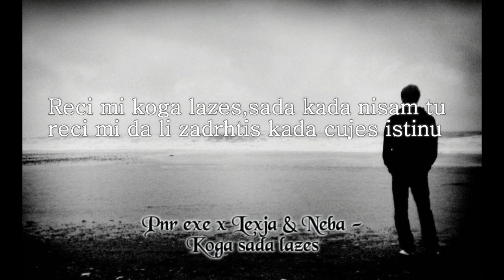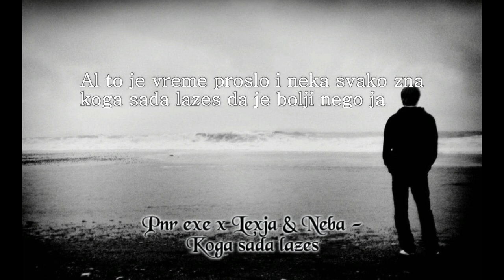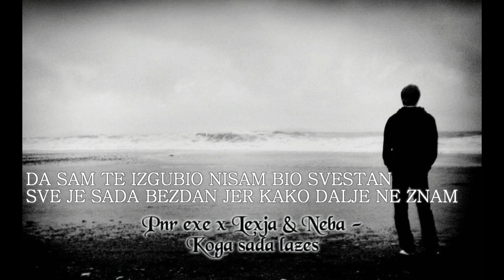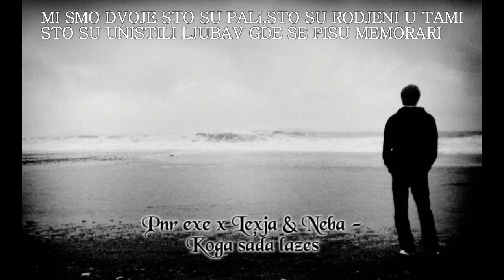Pnr exe x Lexja & Neba - Koga sada lazes 2020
Beat Danijel Djuric Koga sada lazes